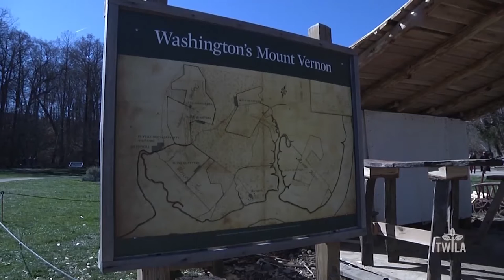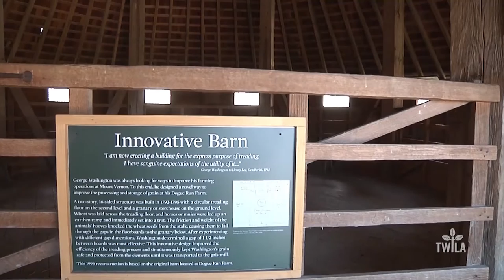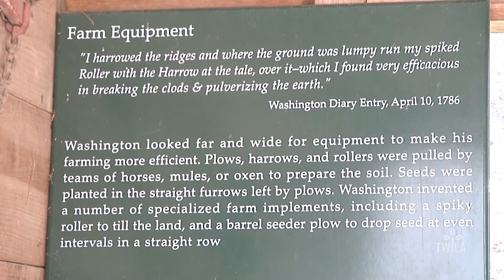Washington the Farmer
This nation’s capital, along with one state, numerous cities, universities, and streets in almost every city are named after one man, the first president, General George Washington. With so much named after him and so many accomplishments, it’s still not very well known what he liked to do best.  TWILA’s Neil Melancon​ travelled just outside of D.C. to George Washington’s home-- a little farm called Mount Vernon.